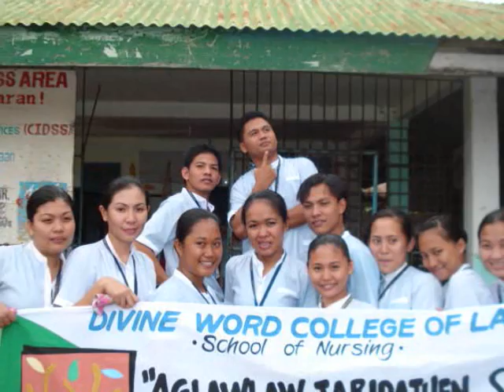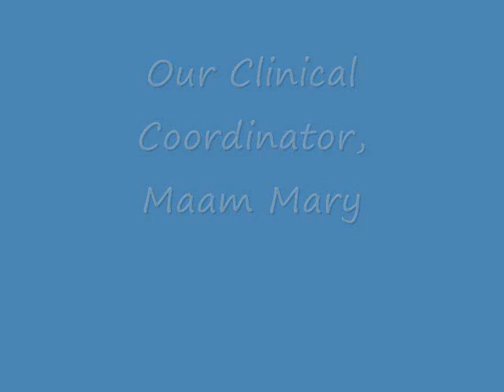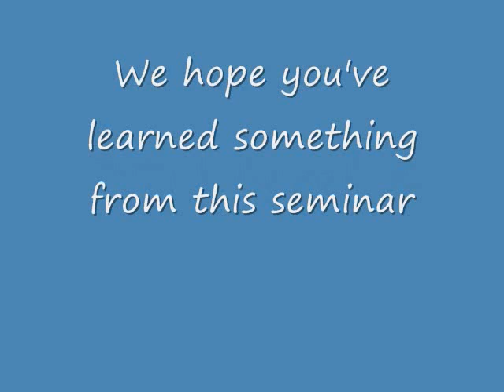Divine Word College of Laoag..BATCH 2008 (SEMINAR PRESENTATION)